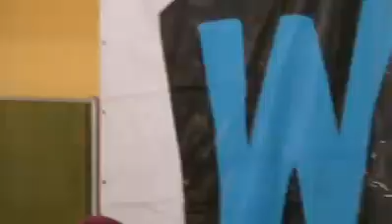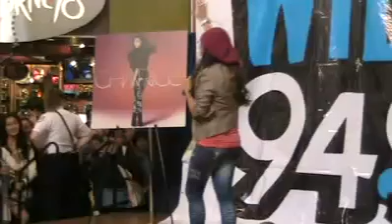Charice_Dance Songs_Medley_Serramonte Mall.mp4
Charice singing Just Dance, etc. at Serramonte Mall. I apologize for the shaky vid. I promise not to dance again while taking vids.